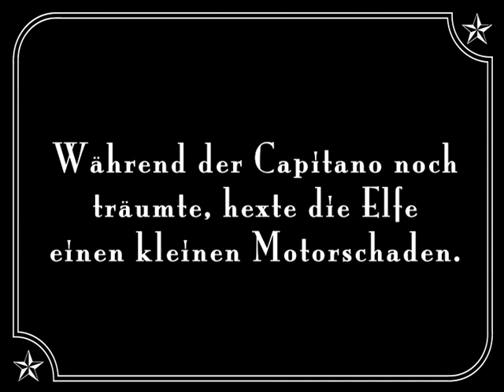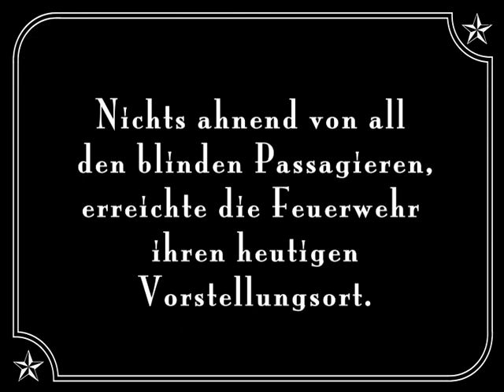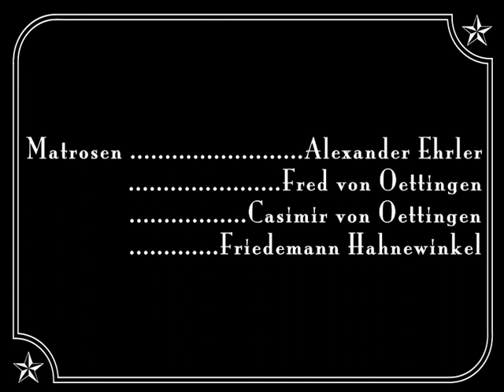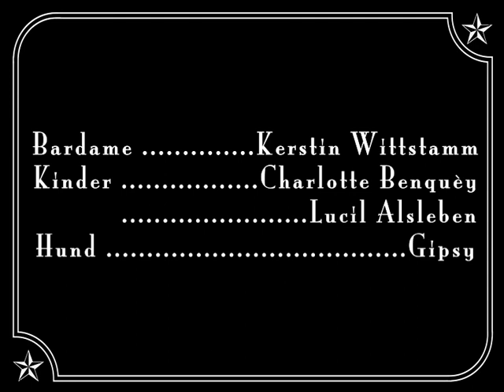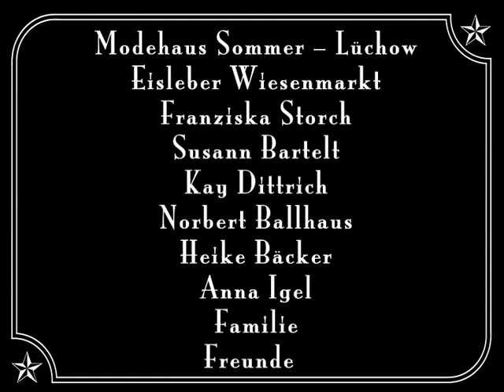"Coq au vin " 2. Teil Stummfilm von Sabine von Oettingen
siehe erster Teil